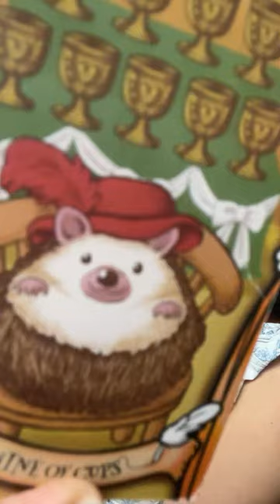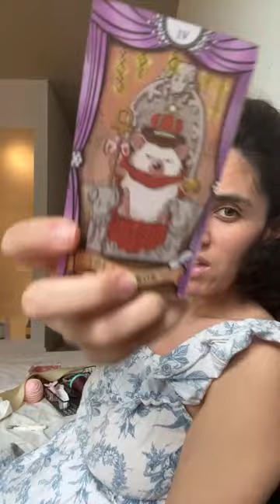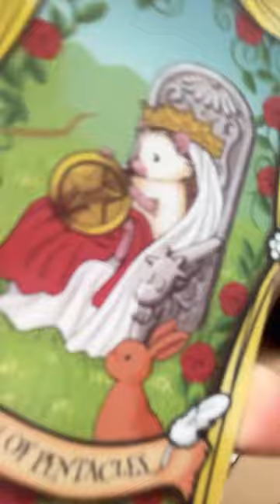YES, they wanna talk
😍 EACH SIGN PREDICTIONS 😍❤️💫😳YOU AND THIS PERSON WHAT IS HAPPENING THE NEXT 10 days PSYCHIC MESSAGES

✨Who is your soulmate, all about them, and where are you at with them currently? How will you unite?

🍒Warning LIGHTWORKERS 💫 as you ascend beware of who is trying to REMAIN RELEVANT venus sq uranus !!

💠LIVE NORTH NODE IN TAURUS ALL SIGNS (JANUARY 2022 - JULY2023) LOVE CAREER FINANCES ALL AREAS OF LIFE

🌟Do you still have a stubborn ex in your energy field? If so who? Who refuses to release you???

Watch your Ascendent and Mars sign(s) for questions related to the physical body and social appearance. #2024